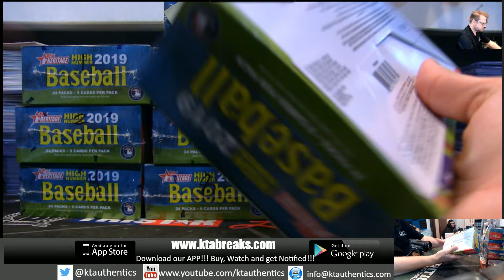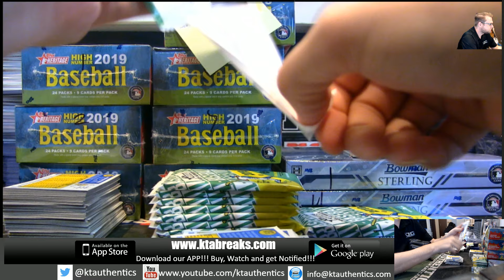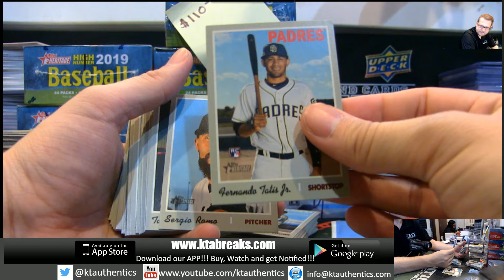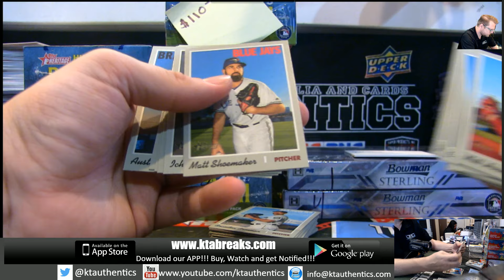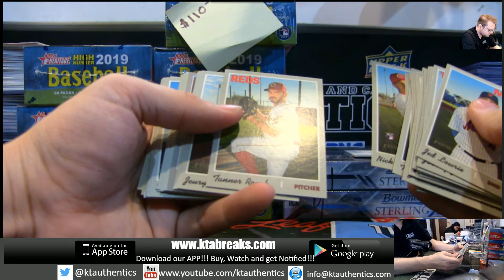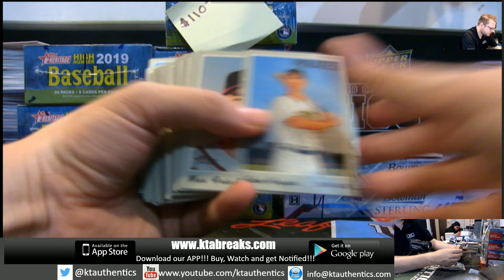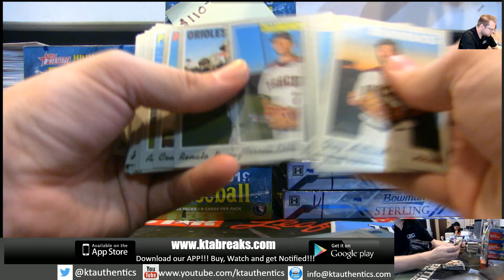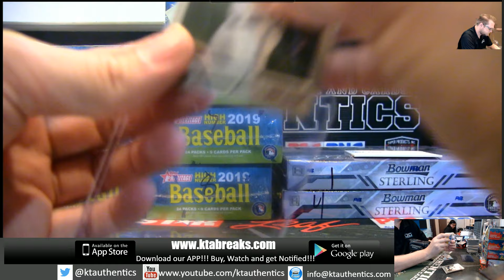KTAuthentics - 2019 topps heritage high number 1 hobby box break - whitlock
2019 topps heritage high number 1 hobby box break - whitlock